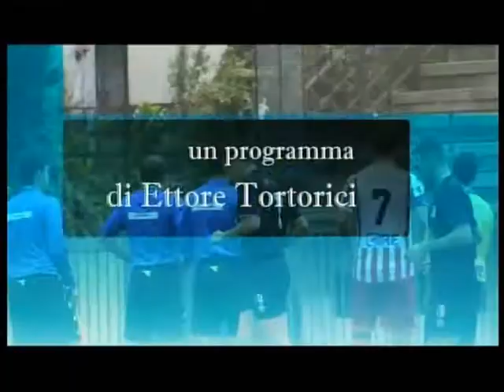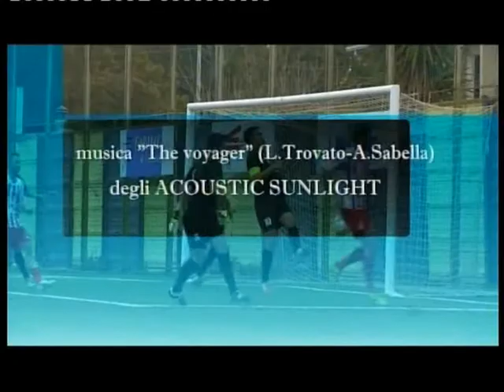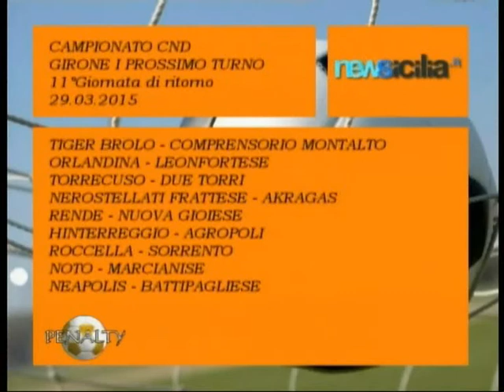PENALTY 04°stagione 2014-2015 09°puntata 22.03.2015 1°PARTE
Programma PENALTY 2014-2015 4°stagione in onda su VIDEO MEDITERRANEO canale 11 dgt ogni domenica in diretta alle 19.00 ed in replica alle 00.30. In replica anche su MEDITERRANEO SAT canale 605 ogni lunedì alle 21.30 ed il martedì alle 18.00; in replica pure su MEDITERRANEO NEWS canale 694 ogni lunedì alle 14.00 Una trasmissione ideata, curata e condotta da ETTORE TORTORICI con la partecipazione di GIUSEPPE RAGONA, MARIO CARDONE, ALESSIO PATTI, ERIKA BONACCORSI ed IVANA D'AMICO